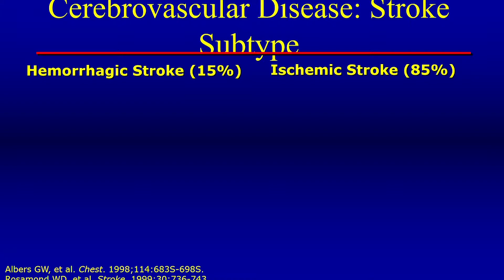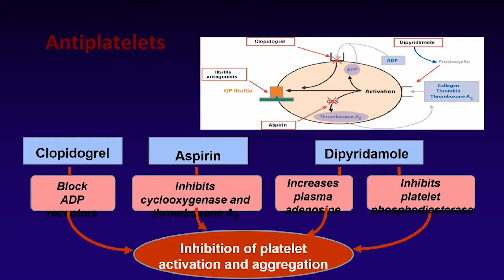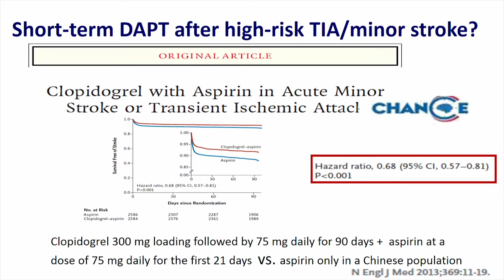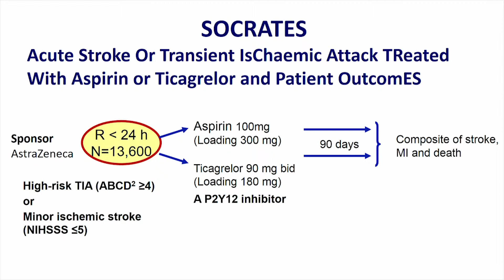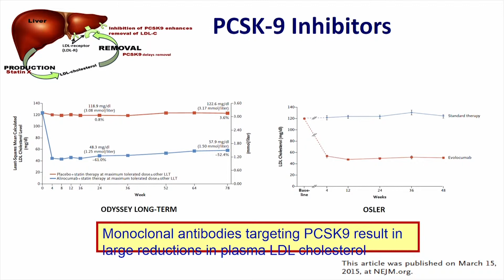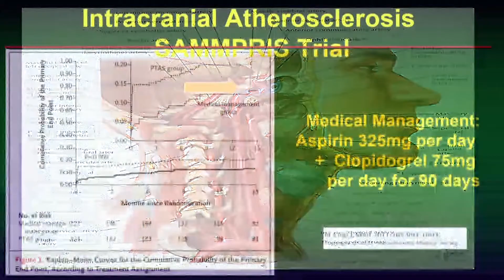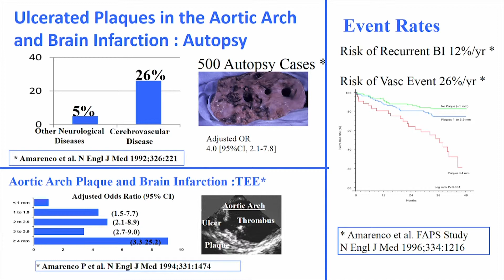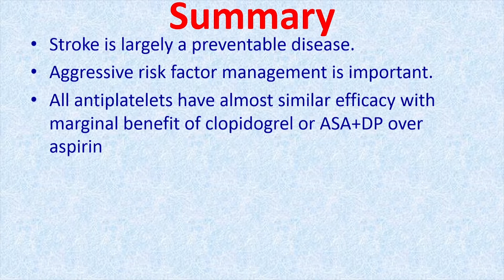Atherosclerosis and stroke - N Bornstein